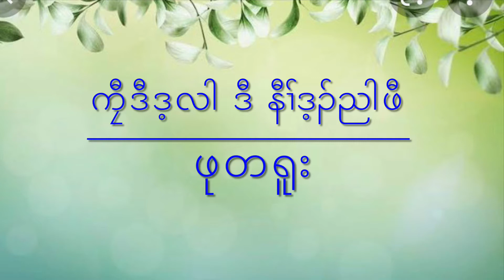Best Karen story [ ကၠီဒီဒ့လါ ဒီး နီၢ်ဒ့ၣ်ညါဖီ ] by ( ဖုတရူး )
Thank you everyone for listening